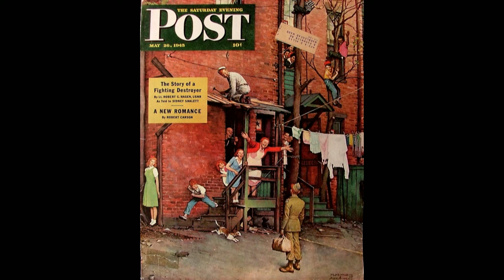Enjoying A Relationship With Jesus